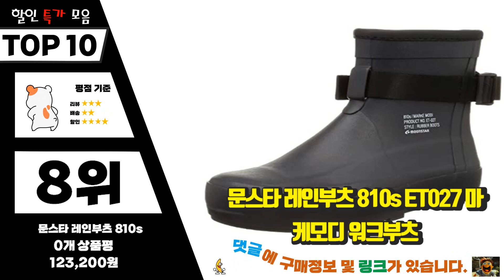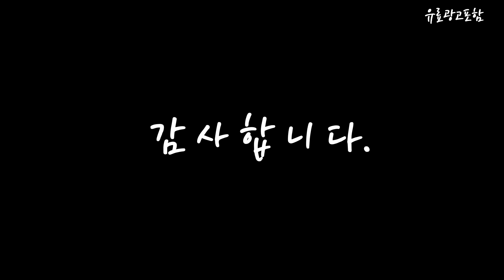문스타810s Top10!! 요즘 인기있는 문스타810s 구매 가격 평점 후기 비교 총정리!!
❤️❤️❤️ 요즘 인기있는 문스타810s 구매 가격 평점 후기 비교 총정리해 보았어요!! ❤️❤️❤️

[00:06]
10위. 문스타 남성 여성 장화 고무 레인부츠 작업화 810s ET027 [115,900원]

[00:11]
9위. 문스타 에이트텐스 러버 부츠 810s ET027 MARKE MODI 마르케모디 워크 타입 레인 [148,200원]

[00:17]
8위. 문스타 레인부츠 810s ET027 마케모디 워크부츠 [123,200원]

[00:22]
7위. # 문스타 레인부츠 남자 여자 810s 장화 ET028 PROTET   [96,300원]

[00:28]
6위. B:MING by BEAMS MOONSTAR / 810s MARKE (WOMEN) l MOONSTAR 문스타 [91,400원]

[00:33]
5위. 문스타 마르크 모디 마르케 숏 레인부츠 장화 810s MARKE ET027 ET005 화이트 그레이 블랙 [128,700원]

[00:39]
4위. 문스타 레인부츠 810s 마르크 모디 Moonstar 810s ET027 MARKE MODI [125,000원]

[00:44]
3위. B:MING by BEAMS MOONSTAR / 810s MARKE MOD l MOONSTAR 문스타 [104,900원]

[00:50]
2위. 문스타 레인부츠 810s 장화 숏 ET027 MARKE MODI 남성 여성 [162,000원]

[00:55]
1위. 문스타 레인부츠 810s 마르크 moonstar ET005 MARKE 전사이즈 주문가능 [144,600원]